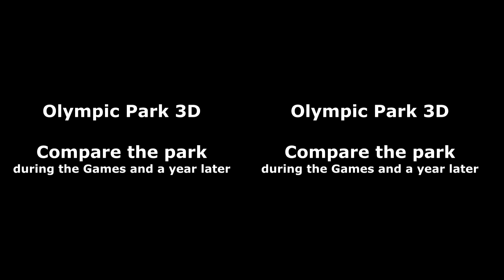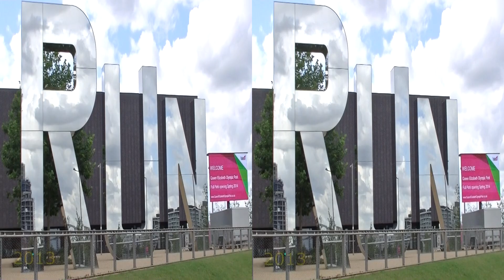London Olympic Park during the games and now (aug 2012-2013 aug) 3D HSBS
Compare the olympic site during the games aug 2012 and aug 2013